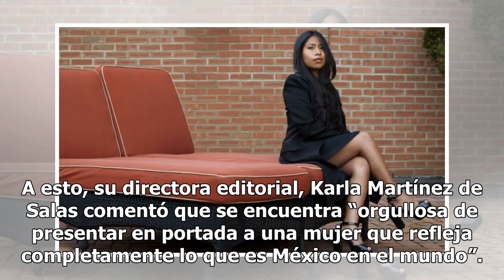Yalitza Aparicio se lleva la portada de la revista Vogue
El éxito de Roma es inaudito. Es por eso que cuando nos enteramos que la edición mexicana de Vogue había lanzado a Yalitza Aparicio en portada quedamos profundamente enamoradas.  En la edición de enero, Vogue México da la bienvenida a este 2019 con un número muy especial. En portada, aparece uno de ...